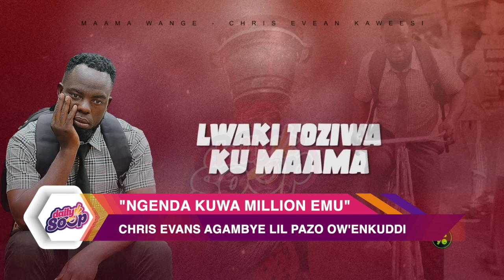"Ngenda kuwa million emu” Chris Evans agambye Lil Pazo ow’enkuddi